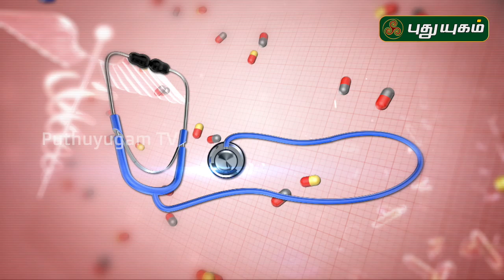Symptoms of Sinus Infection | சைனஸ் பிரச்னை தவிர்க்க...| Doctor On Call